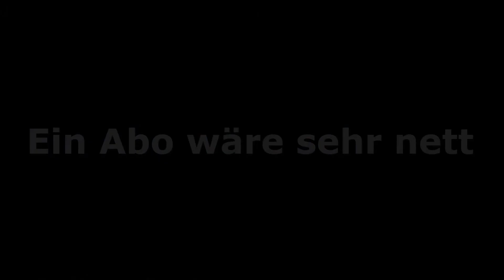Let's Play Skylanders Swap Force (Wii U-Together) - Bonus-Missionen 04 - Pflanzen gegen Kuchen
Let's Play Skylanders Swap Force (Wii U-Together) - Bonus-Missionen 04 - Pflanzen gegen Kuchen Deutsch 1080p HD

★★ Um die Beschreibung zu sehen, einfach Aufklappen ★★

Moin Moin,

Wir spielen hier Skylanders Swap Force auf 100% mit allen 3 Sternen in jedem Level. :)

Wenn euch das Video gefallen hat, zeigt es uns doch bitte mit einem Like und einem Abo. :)

Die Helden in diesen Kapiteln sind folgende:

Nitro Magna Charge

Und als Items kamen folgende zum Einsatz:

-keine-

Adventure-Spiel von Toys for Bob (2013)
Publisher: Activision
Altersfreigabe: USK 6
Kommentiertes Gameplay von SkyliFans & Co. (2015)

Auch Lust auf Skylanders Swap Force? Kein Problem, klickt auf die Folgende Version die du brauchst:

► Einfach Plattform Auswählen

Mein Equipment:

► Wii U Premium
► Playstation 4
► Playstation 3
► Elgato GameCapture HD
► Meine Kamera